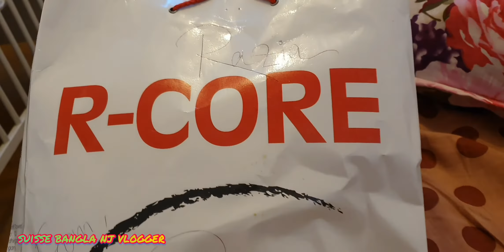আমাদের বাদশা ফাহাদ চলে আসছে ,তাকে আনতে এয়ারপোর্টে গেলাম#returned from Bangladesh after a long time.